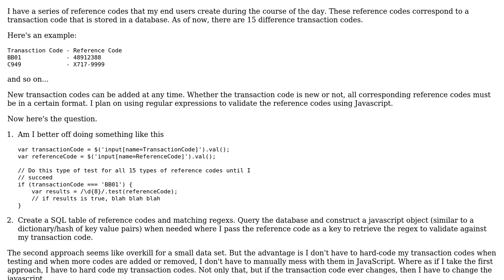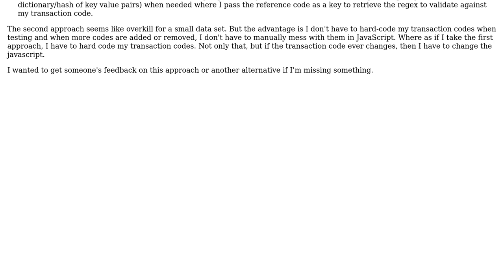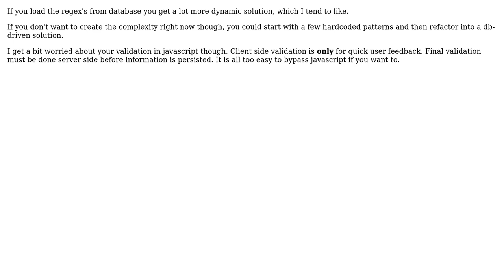Validating transaction codes with reference codes... Best way to encode the validation rules?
Software Engineering: Validating transaction codes with reference codes... Best way to encode the validation rules?

With thanks & praise to God, and with thanks to the many people who have made this project possible! | Content (except music & images) licensed under CC BY-SA | Music | Images & others | With thanks to user Mattias Aslund user gnat user coson and the Stack Exchange Network Trademarks are property of their respective owners. You are responsible for your own actions.